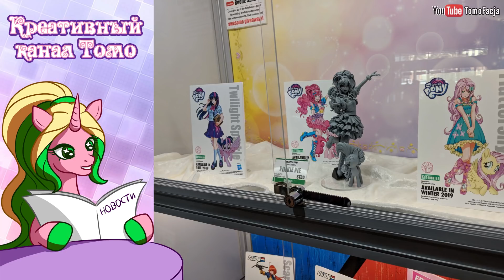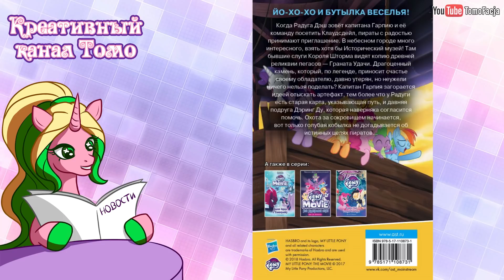НОВЫЕ EG - ПОНИ НОВОСТИ с Томо - выпуск 82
- 8 сезон
СПОЙЛЕРЫ 01:01-02:05
- Equestria Girls
- Новости игрушек
- MLP от Gameloft
- Новинки в магазинах
- Пони-книги
- Официальные комиксы